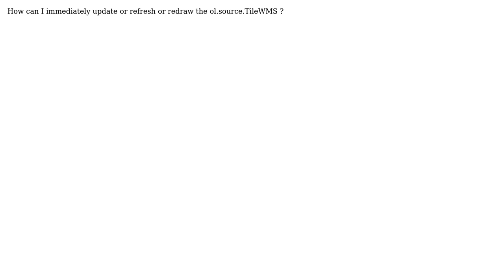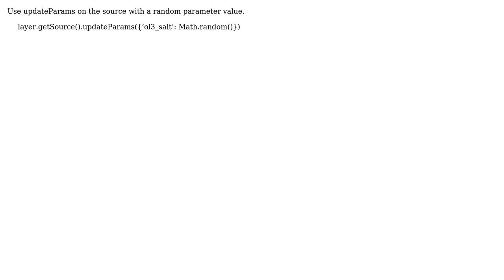GIS: How to immediately refresh ol.source.TileWMS?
With thanks & praise to God, and with thanks to the many people who have made this project possible! | Content (except music & images) licensed under CC BY-SA | Music | Images & others | With thanks to user Umid Abulkasimov user bartvde and the Stack Exchange Network Trademarks are property of their respective owners. You are responsible for your own actions.